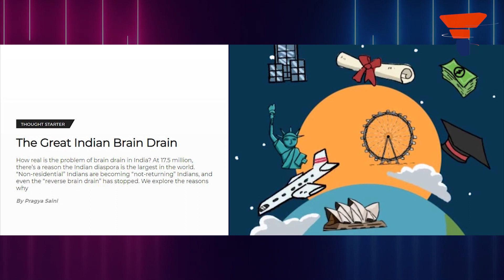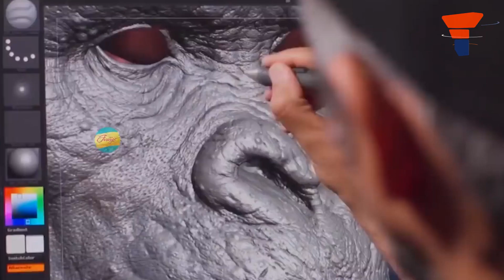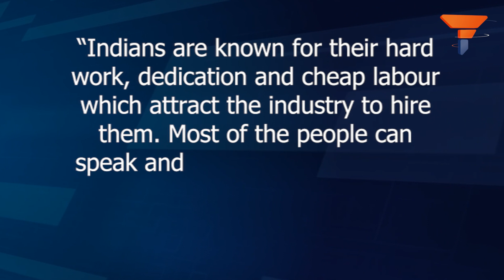Indian VFX Industry – The backbone of Hollywood but still untapped by Bollywood